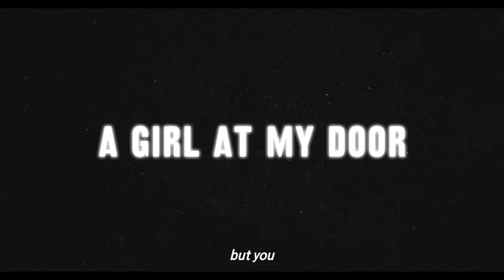Korean Film Night in Cannes 2014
Here is a compilation of the Korean films at Cannes! This clip was shown at the Korean Film Night reception.